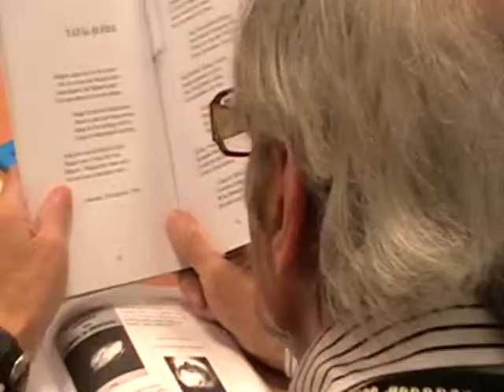EROI DE CENACLU - Ion Lucian COLITA (8)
CENACLUL LITERAR "ORPHEON" (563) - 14 martie 2013
Ion Lucian Colita - portret literar - "TATAL SI FIUL"